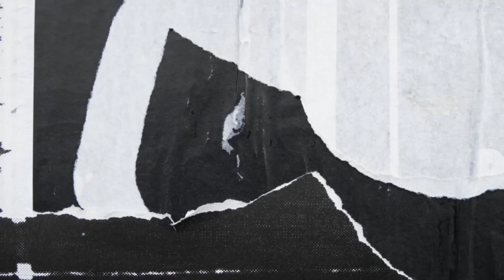TEASER OF MY FIRST VLOG / RAFF_AB Vlog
This is the teaser of my first vlog in my YouTube channel .